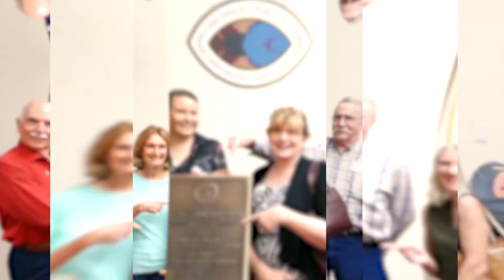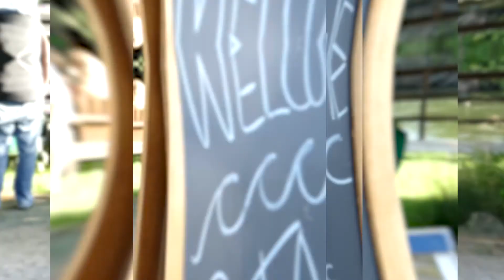Our Resilient Lake County - 2019 Highlights - Community Working Together -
Our Resilient Lake County - 2019 Highlights -  Community Working Together - produced by EustonProductions.com